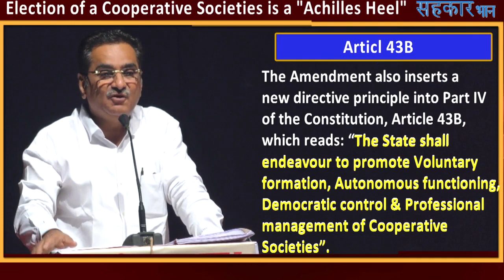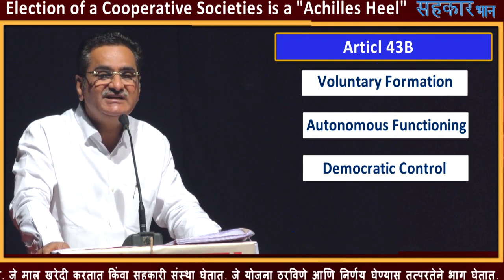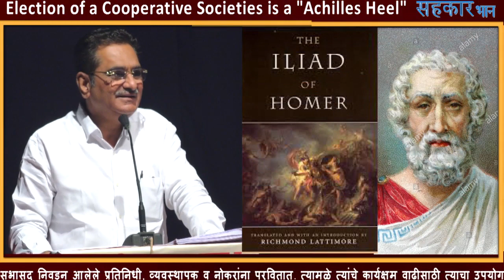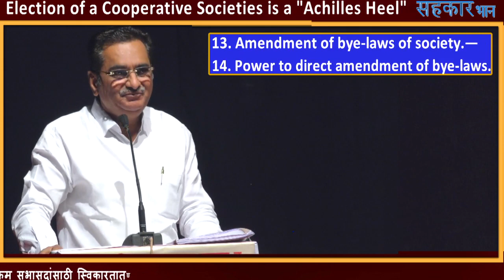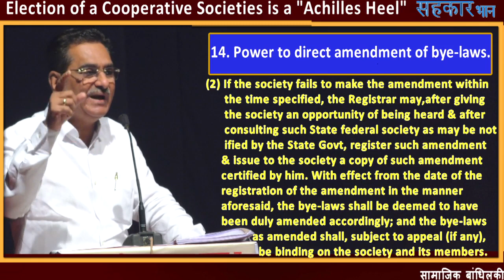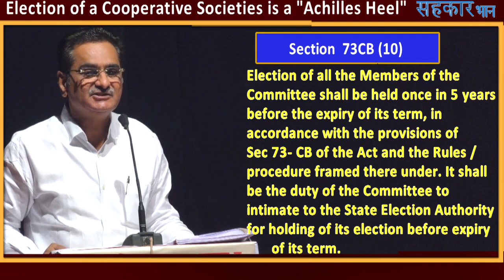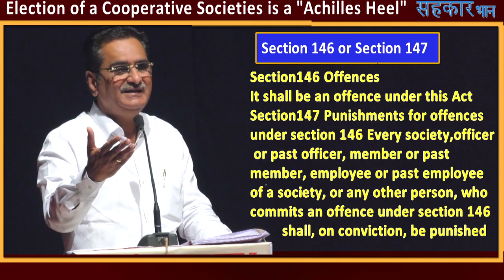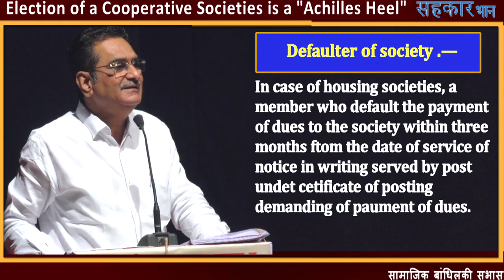election of a cooperative society is a Achilles Heel : Madhukar Chaudhari, commissioner, (SCEA)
पुणे : राज्यातील गृहनिर्माण संस्थेतील सभासद आपले देखभाल शुल्क न भरता संस्थेच्या नांवे तक्रारी करून संस्थेला वेठीशी धरतात. अशा तक्रार करणाऱ्या सभासदा बाबत नियम बनवावे असा निर्देश सहकार मंत्री सुभाष देशमुख यांनी सहकार विभागाला दिला .
सहकार विभाग, सहकारी गृहनिर्माण संस्था फेडरेशन आणि आमदार प्रा. मेधा कुलकर्णी यांच्या वतीने रविवारी आयोजित सहकारी गृहनिर्माण संस्थांच्या कार्यशाळेत ते बोलत होते. यावेळी आमदार कुलकर्णी, सहकार आयुक्त डॉ. विजय झाडे, राज्य सहकारी निवडणुक प्राधिकरणाचे आयुक्त मधुकर चौधरी, महाराष्ट्र सहकार विकास महामंडळाचे कार्यकारी संचालक मिलिंद आकरे, महापालिकेचे शहर अभियंता प्रशांत वाघमारे, विभागीय सहनिबंधक मोहंमद आरिफ, जिल्हा उपनिबंधक बी. टी. लावंड, पुणे जिल्हा सहकारी गृहनिर्माण संस्था संघाचे अध्यक्ष सुहास पटवर्धन आदी उपस्थित होते. यशवंतराव चव्हाण नाट्यगृह येथे आयोजित या कार्यशाळेला शहरातील गृहनिर्माण सोसायट्यांचे पदाधिकारी, सभासदांची मोठी गर्दी झाली होती.
 If feel “sahakar bhann” channel is best and you want to add some contribution to Sahakar bhann,
pl click on  “Thanks” botton on My You tube Channel “sahakar bhann”and donate as much you feel.